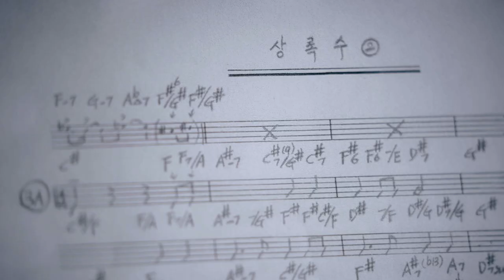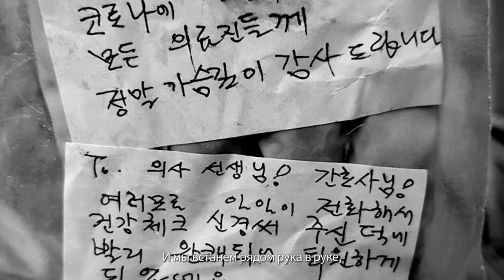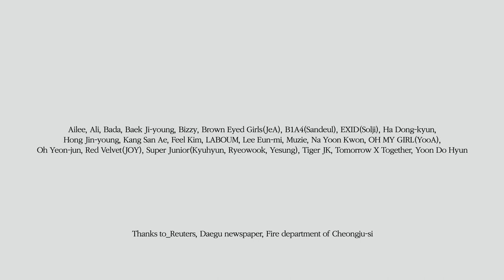다시 부르는 상록수 2020 (Russian)